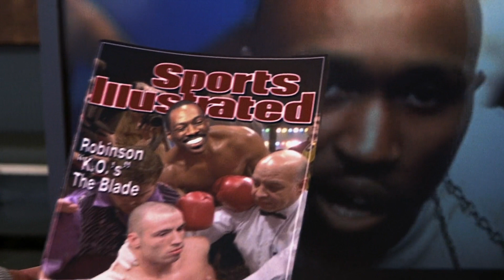ISpy - Airport Scene